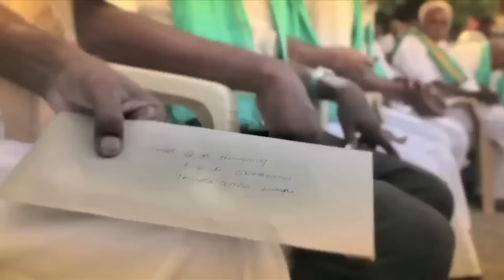Namakku Naame Day 41: Thalapathy MK Stalin interacts with residents of Anna Nagar, Chennai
As part of Thalapathy MK Stalin's Namakku Naame tour, Thalapathy MK Stalin visited Anna Nagar and interacted with members of residents' welfare associations there. Connect with Thalapathy Stalin on:

Date: 26/01/2016